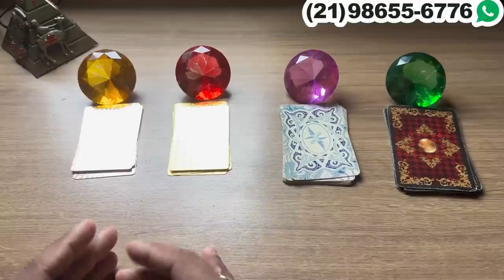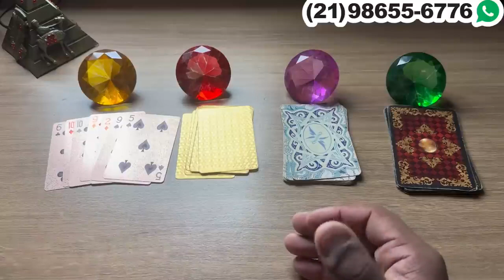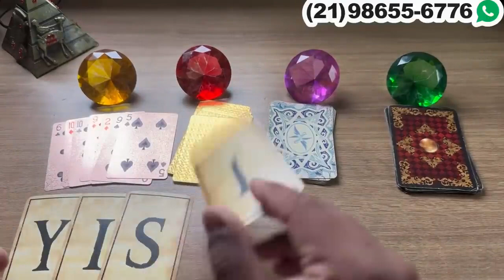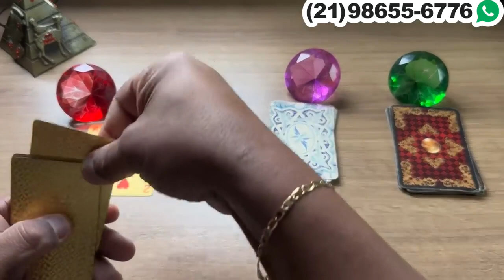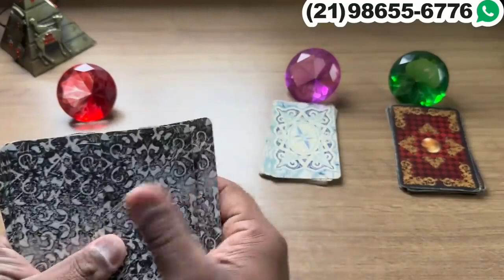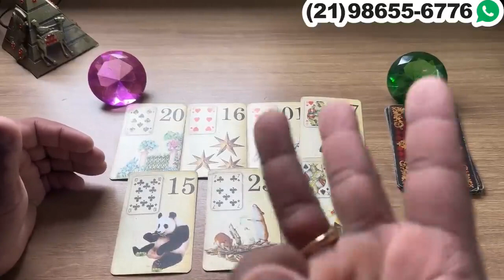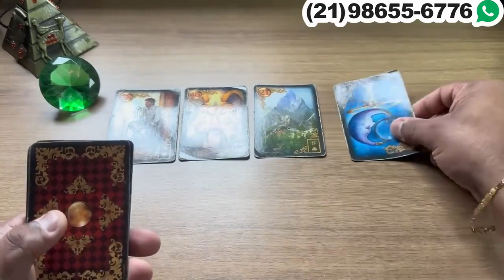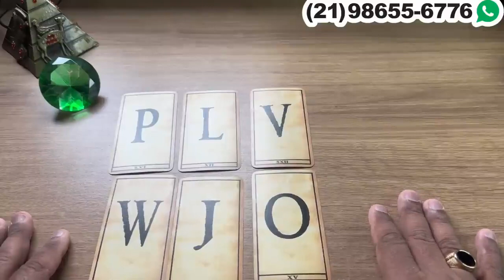‼️ TE COMPARA COM ALGUÉM E PERCEBE A BURRADA QUE FEZ! - TAROT 💘| Tarot Responde 💘